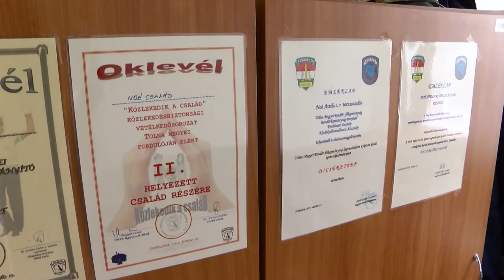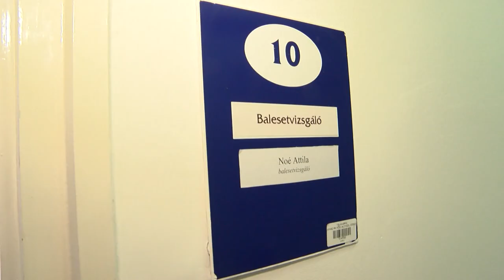Noé Attila - az Év rendőre Bonyhád 202005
Noé Attila bonyhádi rendőrkapitányság baleseti helyszínelőjét választották az Év rendőrének tolna megyében. Az eddigi díjazottak nagyrészt a vezénylő állomány tagjaiból választották, így külön értéke van annak hogy idén a végrehajtók közül mondhatja  valaki magát  az Év rendőrének.